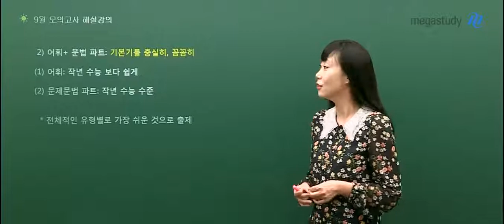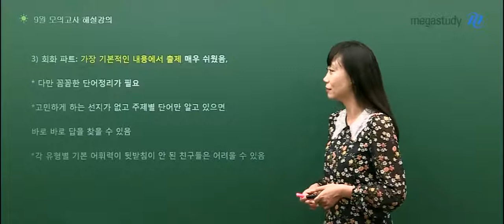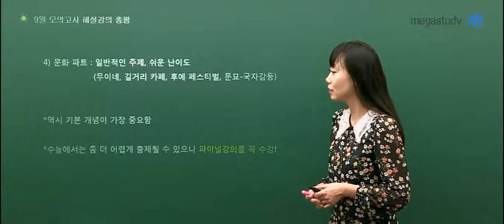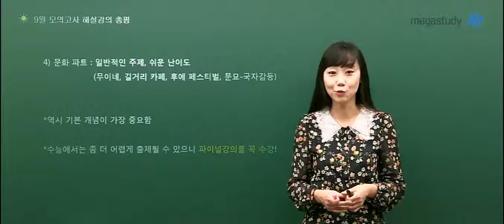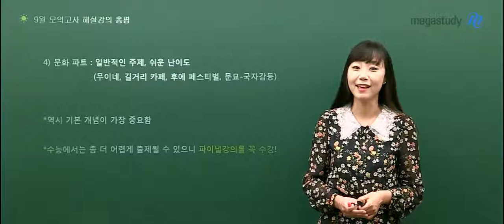[메가스터디] 베트남어 홍빛나 쌤 - ★9월모평★ 평이했던 9평 베트남어, 빛나쌤의 총정리!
6평에 이어 9평도 평이했다!

● 총평

1) 발음파트 : 모두 너무 쉬움
2) 어휘+문법파트 : 기본기를 충실히, 꼼꼼히
3) 회화 파트: 가장 기본적인 내용에서 출제, 매우 쉬웠음
4) 문화 파트 : 일반적인 주제, 쉬운 난이도

홍빛나 선생님에 대해 더 알고싶다면?